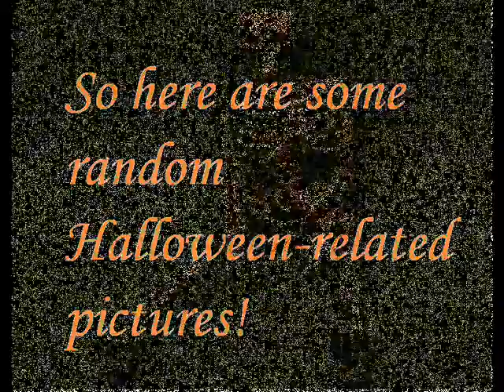Random HALLOWEEN Pics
WATCH OTHER VIDS BY ME AND MY FRIENDS!
sorry if it isnt halloween and you are watching this but we made this vid Oct. 29 2009